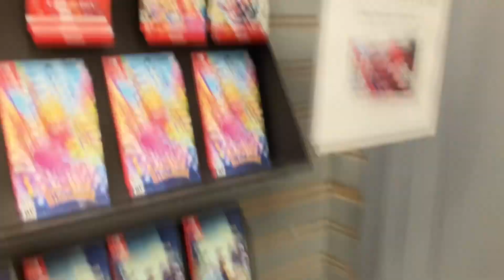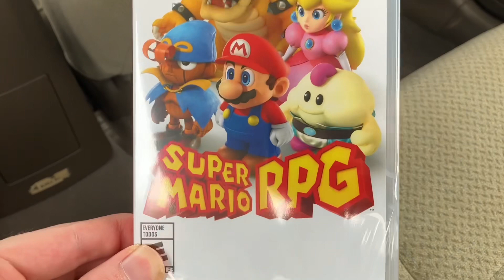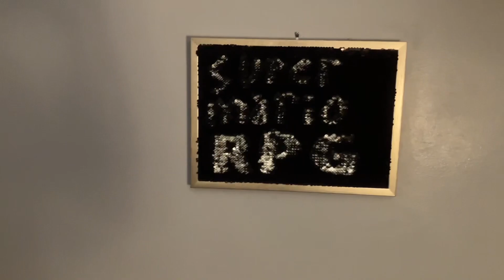We Got Super Mario RPG Remake!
We Got The Remake Of Super Mario RPG, Enjoy The Video!

There Is Also Some Footage I Shot In GameStop